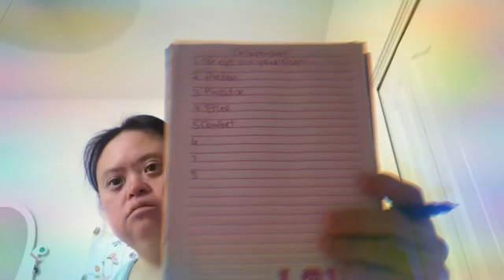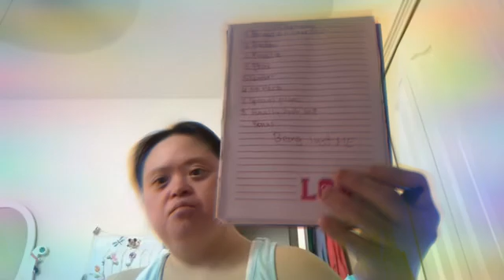Girly Life Diary ( Independent ) Part 2